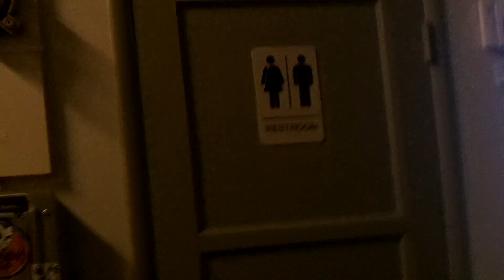alex studio 3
part 3 alex studio hollywood